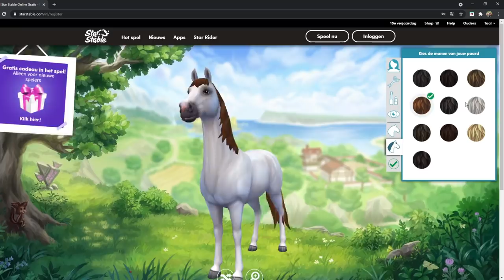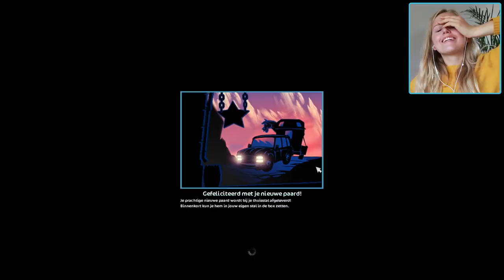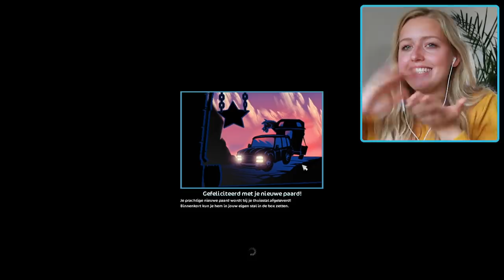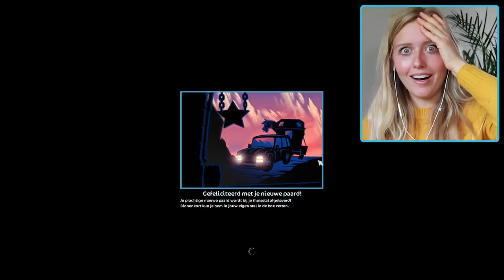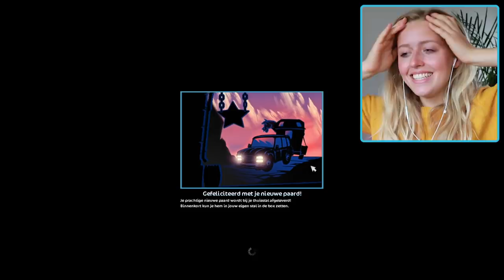AL MIJN STAR COINS UITGEVEN AAN PAARDEN! + unieke link | Star Stable #78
» Postadres voor fanmail:
HoefWijzer
Graaf van Solmsweg 52K
5222 BP 's-Hertogenbosch

- Hoe oud zijn jij en je paarden? Ik ben geboren op 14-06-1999, Noura is geboren op 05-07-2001 en Moos is geboren op 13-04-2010.

Deze video bevat een betaalde samenwerking met Star Stable. Deze vermelding is onderdeel van de Social Code: YouTube. Voor meer informatie over deze richtlijnen, ga naar